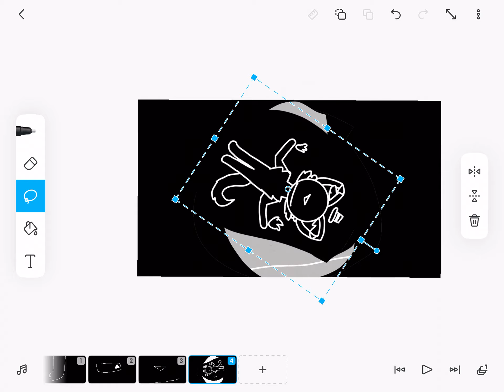Furry Bill Cipher has a seizure for 1 minute and 1 second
uPComINg MEmE